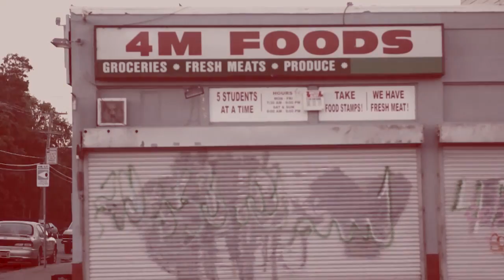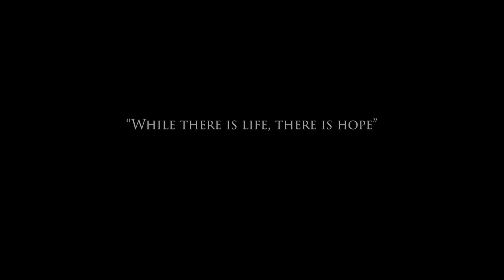MASTIFF - Edicius [Knives Out Records]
From "Strength In Despair" album out on Knives Out Records